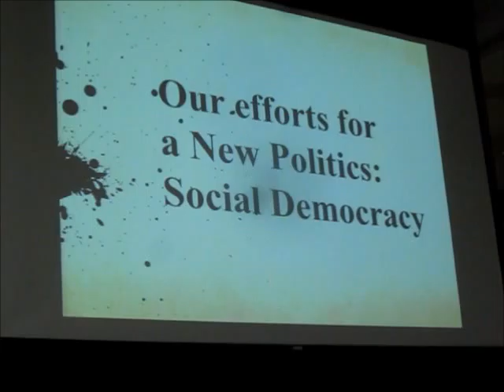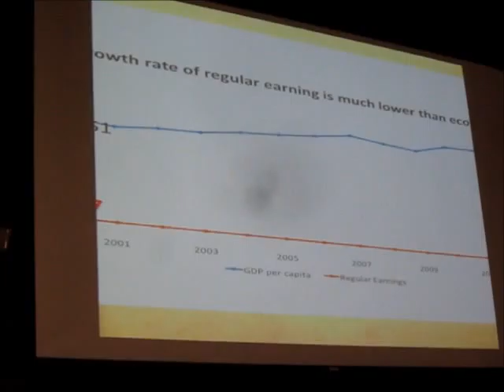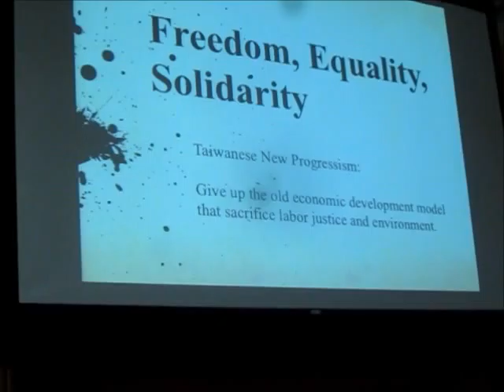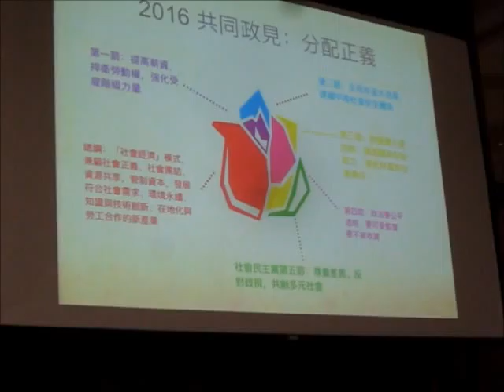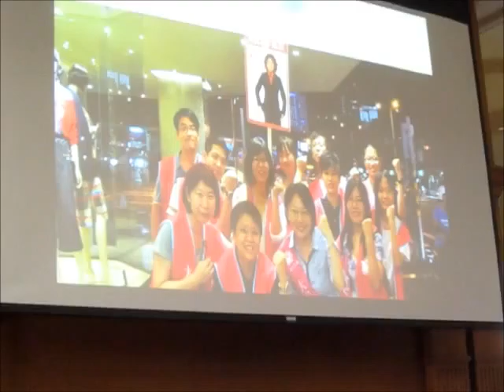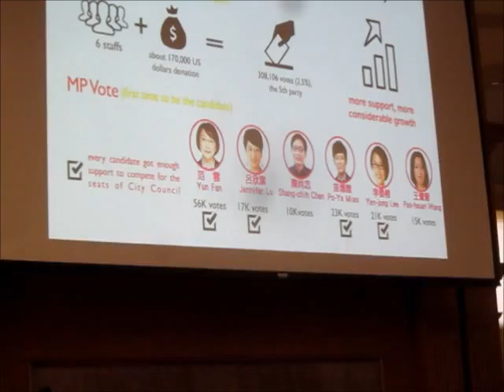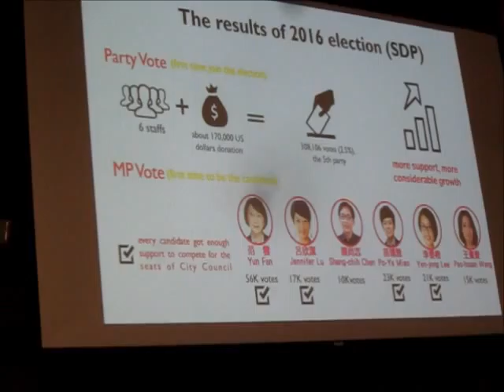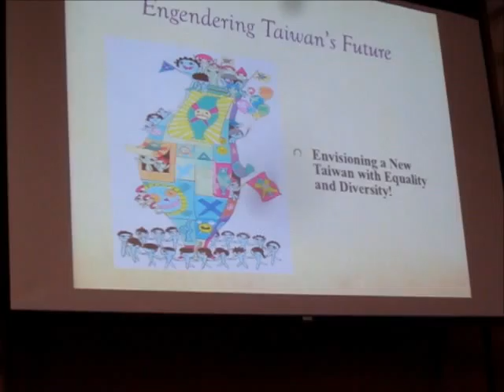Taiwan has been gradually controlled by business groups - 4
1. Taiwan has been gradually controlled by business groups
2. Social Democratic Party's policies
3. Learn from Australian Green Party
4. SDP gained 2.5% votes in Legislator's election
5. New Taiwan is in diversities

From Wild Lily to Sunflower: New Politics in Taiwan
Fan Yun, National Taiwan University
April 1, 2016 9:30 AM - 11:00 AM
Bechtel Conference Center

Abstract:
The Wild Lily movement was a student demonstration in 1990 calling for democracy through direct election. 24 years later, the Sunflower movement was driven by a coalition of students and civic groups that were discontent with the Taiwanese government's handling of China relations. We discuss the general trajectory of student movements and the subsequent rise of numerous 'Third Force' parties that represent a new way for civic engagement in politics.

Speaker Bio:
Dr. Fan Yun (范雲), PhD, is associate professor of sociology at the National Taiwan University. She is a politician, sociology scholar, feminist theorist, and former chairperson of the Social Democratic Party in Taiwan. After graduating from NTU with a B.A. and M.A. in Sociology, she received her PhD in Sociology from Yale University. She was president of the student association at NTU, assistant research fellow at Academia Sinica, commander for the Wild Lily student movement, and chairperson for the Awakening Foundation for women's rights. Her research interests include social movement, collective action, gender politics, identity politics, civil society and democracy. She has participated in social movement since the Wild Lily student movement in 1990, and was participant and witness to the trajectory of Taiwan’s transition into modern civil society and democracy.